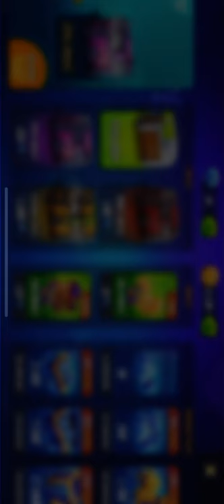BASKETBALL ARENA GAMEPLAY/ LEGENDARY CHEST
Dacă doriți mai multe clipuri puteți sa dați un simplu like și aștept părerile voastre in secțiunea comentari